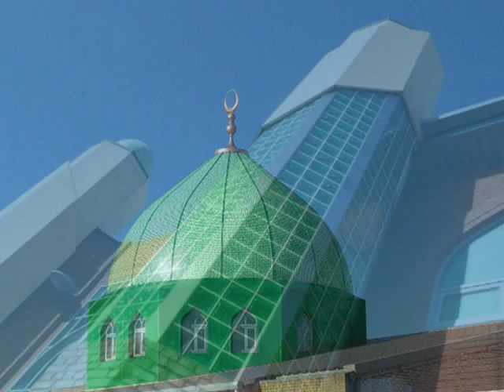How to spend Day 1 - Hajj Guide by Mufti Ikram ul Haq - Jaame Masjid Blackburn